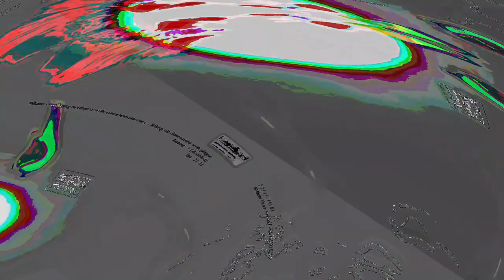[EPILEPSY WARNING] Movie 23 06 14 06h23m53s